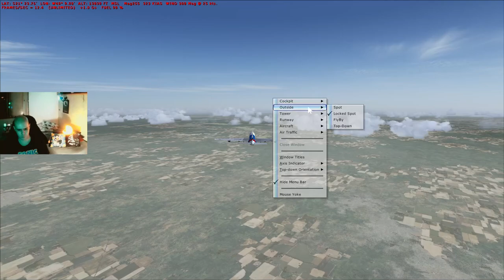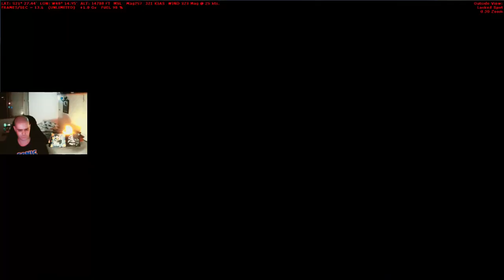Microsoft Flight Simulator X